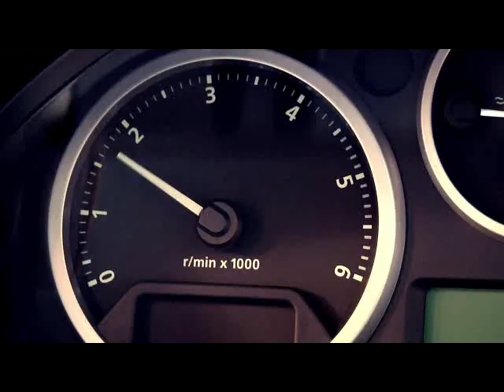Я вернусь.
композитор - Олег Троицкий.
Режиссер и оператор - Николай Янссон.